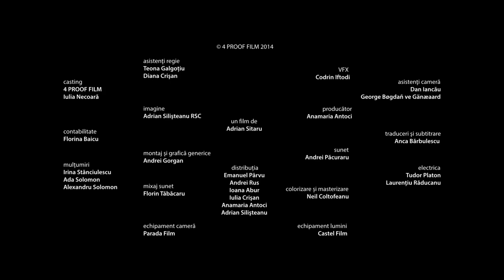Artă | Scurtmetraj românesc | 4 Proof Film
După o ședință de casting, doi cineaști găsesc fata perfectă pentru noul lor film. Ea are însă doar 14 ani și cei doi trebuie să o convingă pe mama ei să fie de acord ca aceasta să joace rolul unei fete abuzate sexual. Ceea ce urmează este o discuție aprinsă despre responsabilitatea parentală, abuzurile și sacriciile care se fac în numele artei.
Scurtmetrajul a avut premiera la Festivalul Internațional de Film de la Veneția în anul 2014.

Regie: Adrian Sitaru
Distribuție: Ioana Abur, Emanuel Pârvu, Andrei Rus, Iulia Crișan
Scenariu: Adrian Sitaru
Producător: Anamaria Antoci
Imagine: Adrian Silișteanu RSC
Montaj: Andrei Gorgan
Sunet: Florin Tăbăcaru
An: 2014
Categorie: Scurtmetraj
Gen: Dramă
Durată: 19 minute